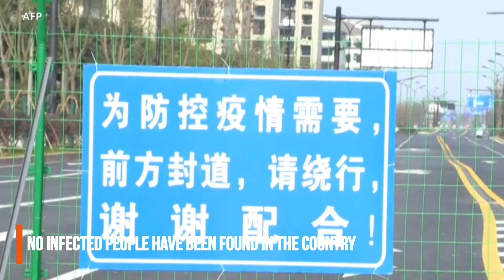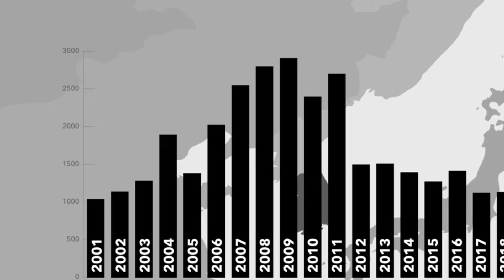North Korea AGAIN claims no coronavirus infected in the country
The NorthKorea has not yet detected a single case of coronavirus infection, according to a report of the country's cabinet of ministers submitted to the 3rd session of the Supreme People's Assembly (ANS) of the republic.

The report quoted by the TsTAK news agency conducted nationwide medical surveillance and isolation work to prevent COVID-19, and as a result no infected people have been found in the country.